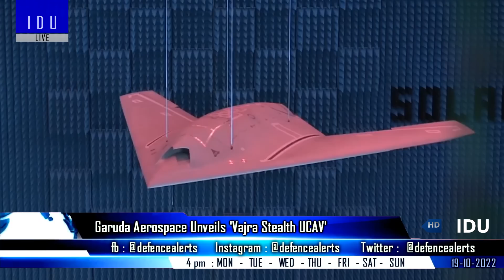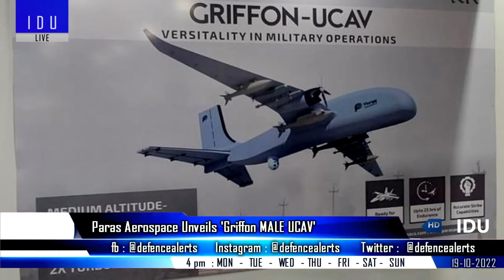Indian Defence Updates : AMCA Roll-Out,Akash To Armenia,Vajra Stealth UCAV,Israel Sabrah Tank Offer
1. Boeing unveils F-15EX in IAF colours at Defence expo 2022 : Boeing India & Midhani to collaborate on raw materials for aerospace & defence components.
2. AMCA CDR complete by december, AMCA roll out in 2025-26. AMCA cockpit simulator at defexpo.
3. Garuda Aerospace launches developing VajraStealthUCAV .
4. Paras Aerospace to develop Griffon UCAV.
5.  Munitions India Limited signs MoU with NAMMO for production of Large Calibre Ammo.
6. Bharat Forge & General Atomics to collaborate on Lithium ion batteries for submarines. Kalyani Group developing submarine shafting & steering system.
8. Elbit systems offers SabrahLightTank for Indian army Light Tank Requirement.
9. Nigeria & Indonesia interested in Pinaka MBRL - Armenia eyes Akash system & TATA ALS-50 loitering munitions.
10.  Bharat Dynamics offers Varunastra To Bahrain Navy - Akash SAM To Armenia.